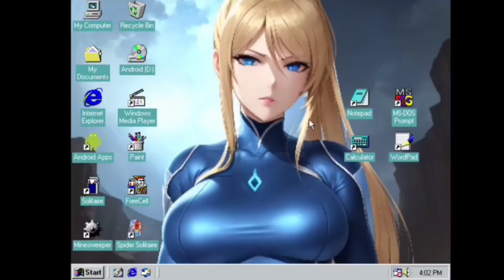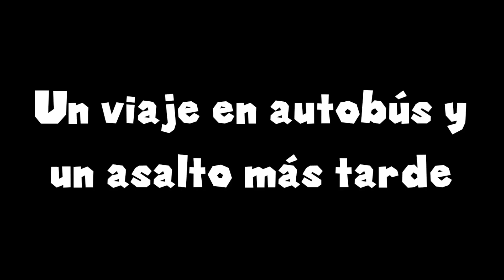SM64: Una Aventura Hacia El Futuro - Cap 1. "Reencuentros"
Comienza el Arco del Futuro! algo que me han estado pidiendo por bastante tiempo y por fin se los puedo dar :'D

Ep.1 Reencuentros:Algunos viejos amigos vuelven a reunirse después de bastante tiempo, alguna que otra situación los llevará a pelearse un momento pero todo se resuelve al final, o bueno... eso es lo que parece...